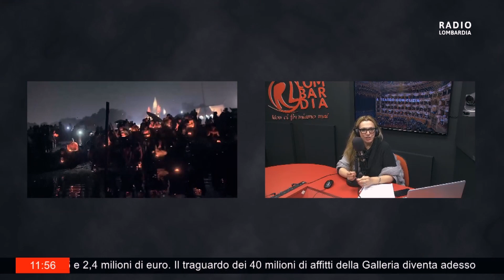HAUSER - Radio Lombardia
Stjepan Hauser

FM | TV 626 | Steaming | App | radiolombardia.it